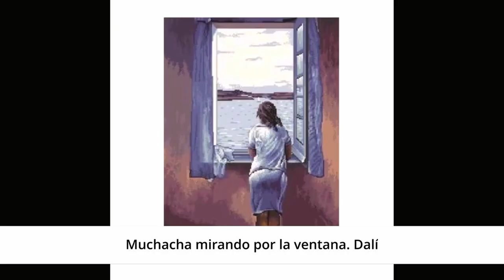Representando Arte. CEIP Jardín de Arena. Castilla la Mancha